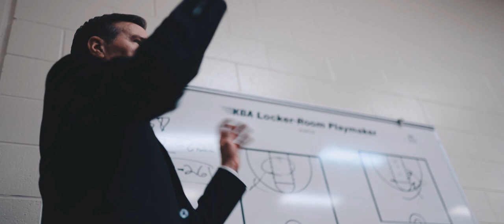Wolves' Boys Basketball 2019-2020 | Eastlake High School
The official documentary recapping the boys basketball season at Eastlake High School. Special thanks to Coach Kramer.

Gear used:
Sony A7iii
Movi M5